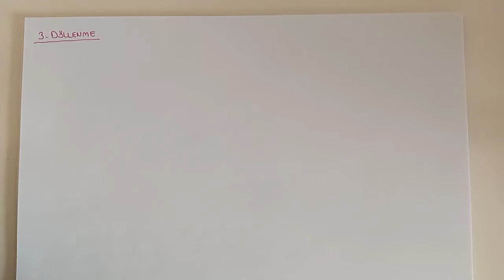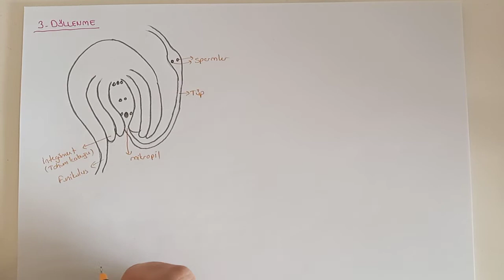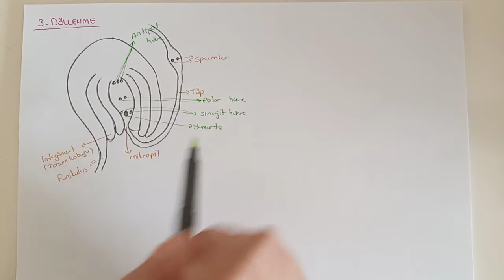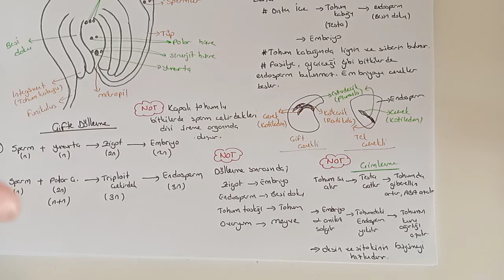135) Bitki Biyolojisi / Tozlaşma , Döllenme , Tohum Oluşumu - ÖABT BİYOLOJİ